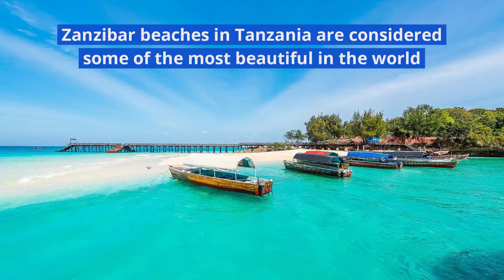Tanzania in one minute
Some fast facts and photos of the country of Tanzania.